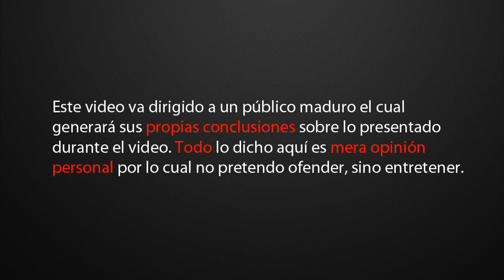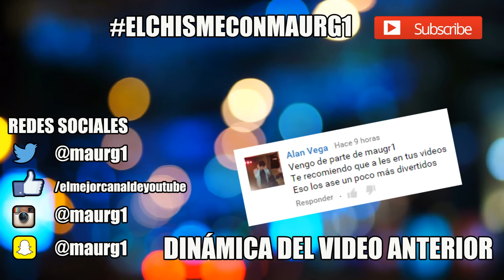WEREVERTUMORRO LIGANDO CON ACTRIZ DE LA ACADEMIA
Vine: maurg1

Contacto/negocios/recomendaciones $750.- pesos mexicanos (Precio Enero 2016)